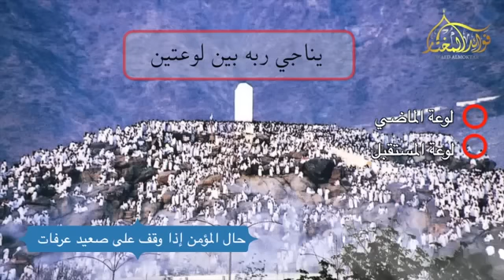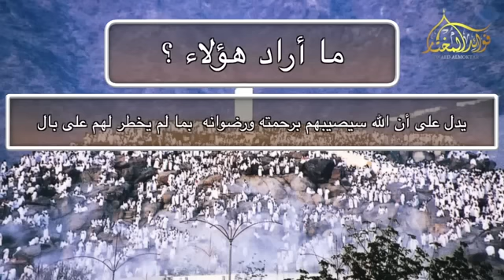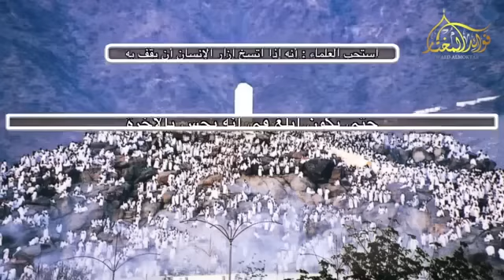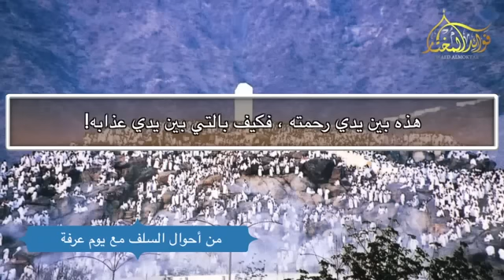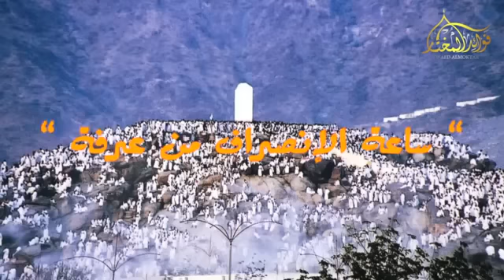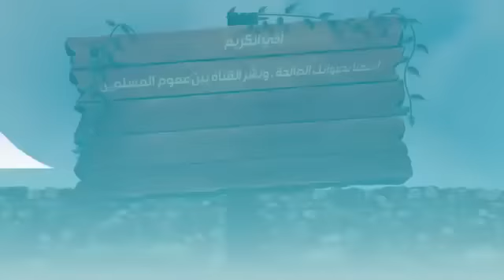يوم عرفة / الشيخ محمد المختار الشنقيطي